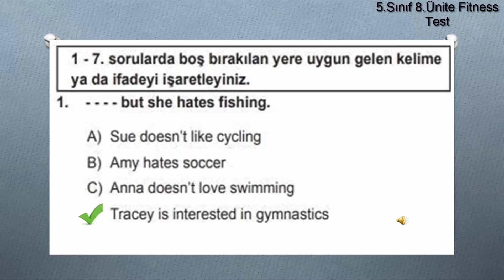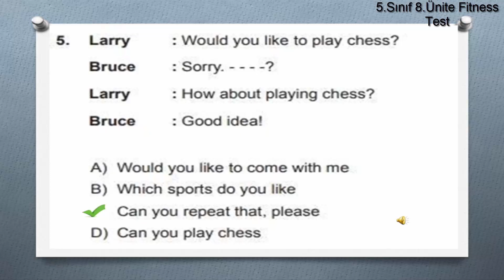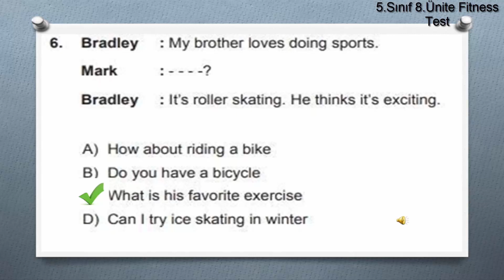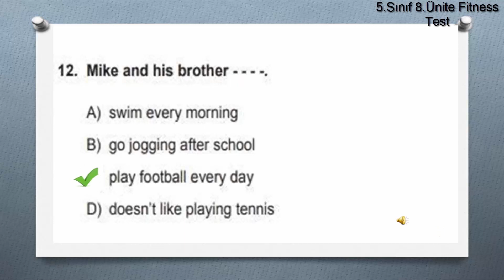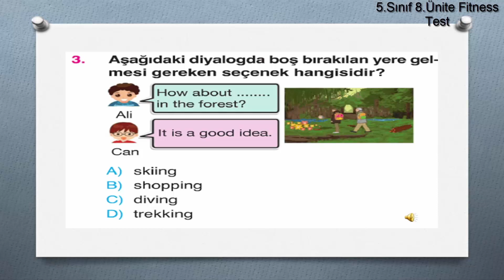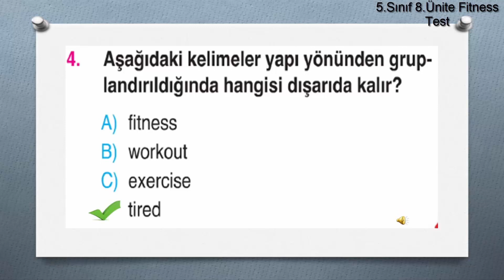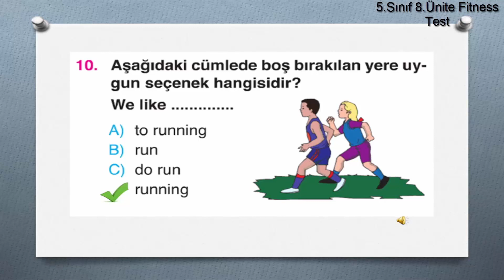5.Sınıf İngilizce 8.Ünite (Fitness) Soru Çözümü